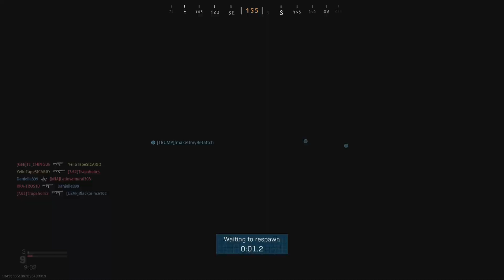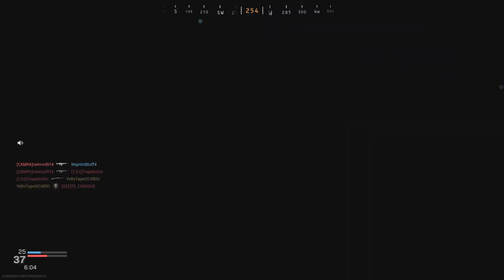Call of Duty: Modern Warfare CHESHIRE Park Vs Possible CHEATER?! No RAGE QUIT?!